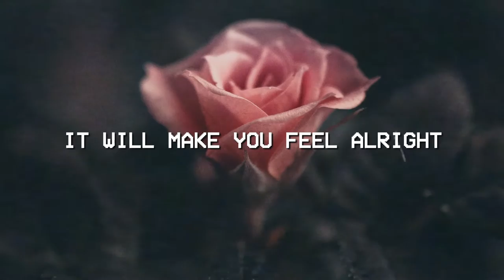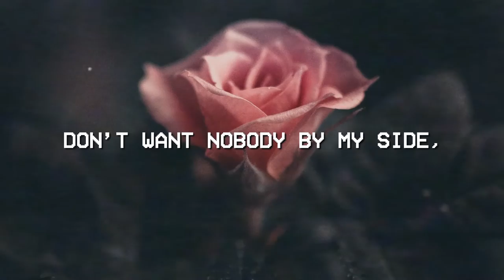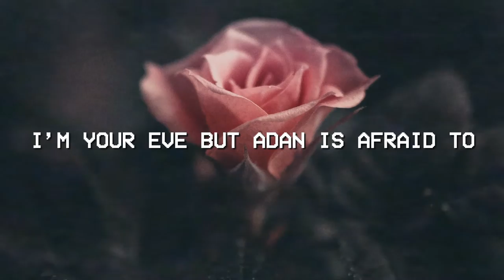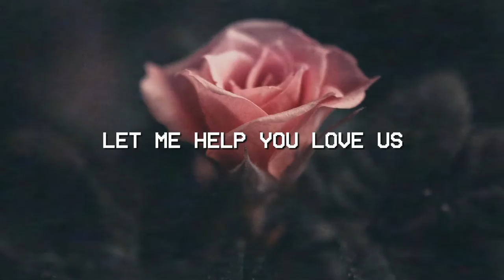Lovers Say You Love Us- Lyrics video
Lyrics video for my latest single Lovers Say You Love Us.